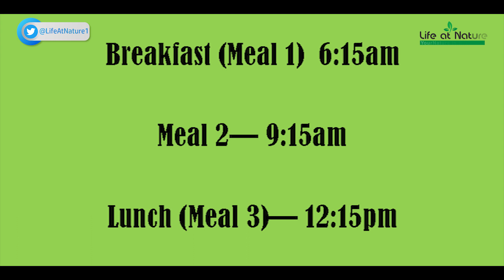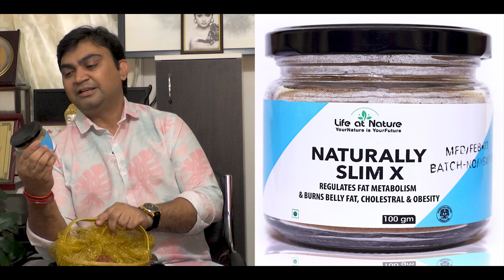ವಿಕ್ರಂ ಸೂರಿ ಅವರ ಮಾತುಗಳು - "ನಾನು ನನ್ನ ಆರೋಗ್ಯ" | Vikram Suri talks about maintaining natural health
Sri Rudra Nature Health proudly presents "Life at Nature", is a collaborative ideation and formulation of a drug-less and natural cure healing mission envisioned by an enthusiastic team of entrepreneurs & naturopathy doctors. The core values of this initiative is aiming to revitalize and hail high the power of ancient Indian medical system towards healing one's mind, body & soul through nature.

Video Production & Creatives : Red Planet Media